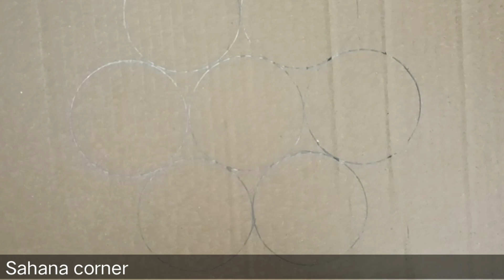Waste இல்லங்க - Use தாங்க..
சாதாரண அட்டை கூட நம் வீட்டை அழகா மாற்ற யூஸ் ஆகும்